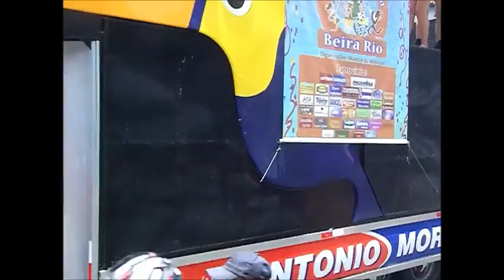BLOCO GAVIÕES DA FOLIA 2017